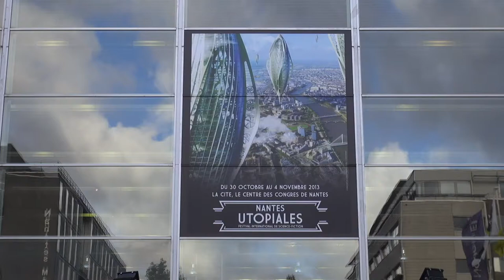Thierry Di Rollo - Meddik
A l'occasion des Utopiales 2013 à Nantes, Thierry Di Rollo nous présente son oeuvre, dont «  Meddik » publié chez Folio SF, et nous parle de ses influences.